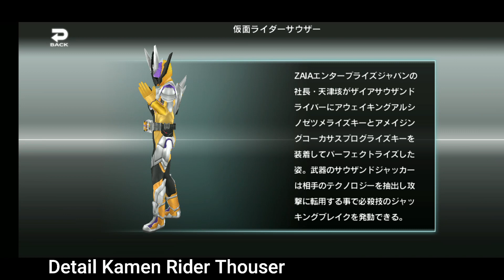Cara mendapatkan BC awake dan Gameplay Kamen Rider Thouser ! Kamen Rider City Wars